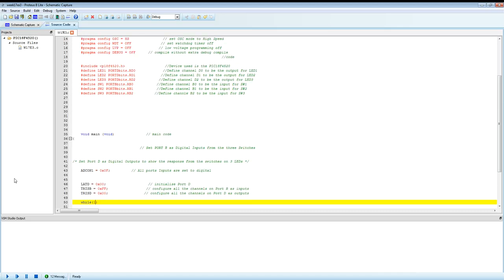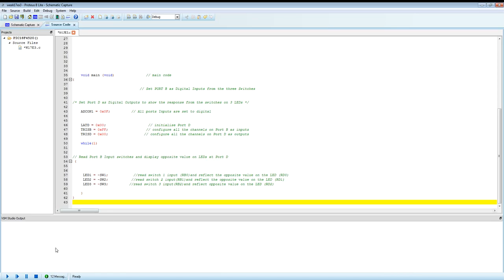Week 17 - Exercise 3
201AEE - Embedded Microprocessors Group Project - Electronic Logbook
Group members: Konstantinos Athanasiou, Dimitrios Malonas